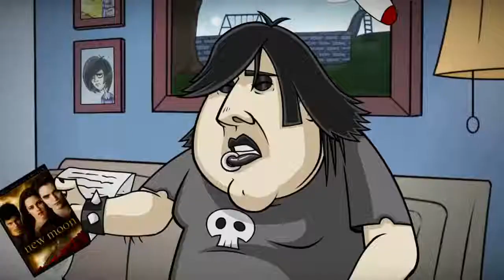Папа ЭМО Эпизод 2 Emo dad Русская озвучка